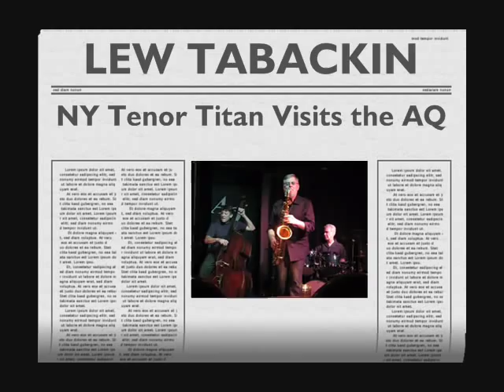Lew Tabackin "Serenade to Sweden" at the Arists Quarter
Lew Tabackin plays Duke Ellington's "Serenade to Sweden" on tenor with Billy Peterson on bass and Kenny Hosrt on drums. live at the Artists' Quarter in St Paul, Mn on June 1st, 2007.